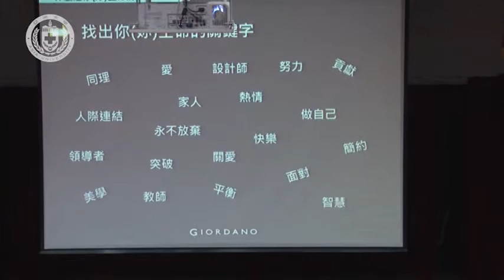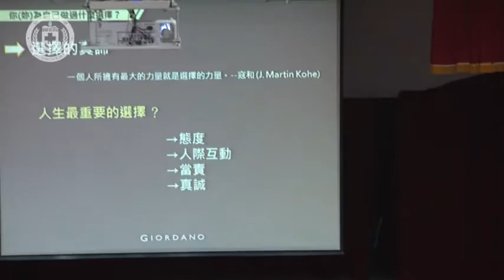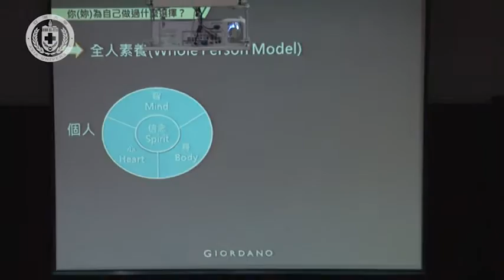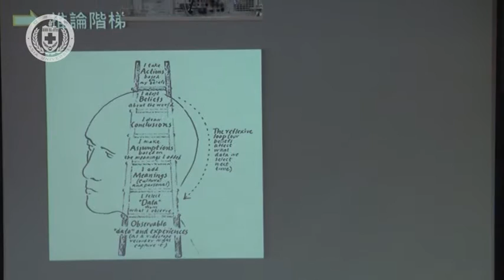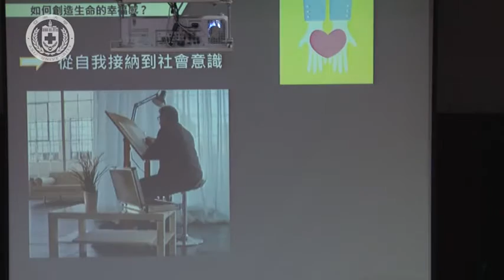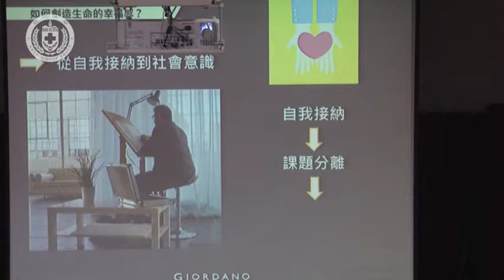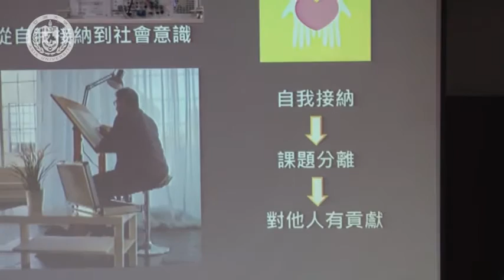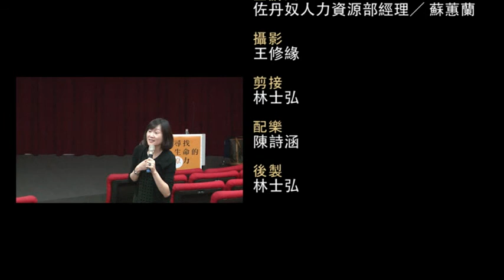【亞洲大學│時尚設計學系】1041120尋找生命的原力